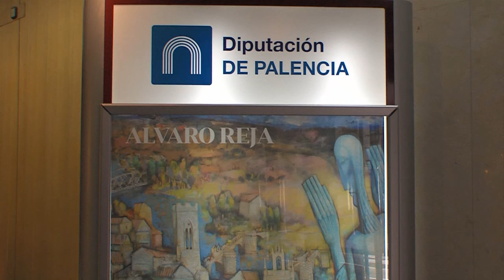Exposición Alvaro Reja